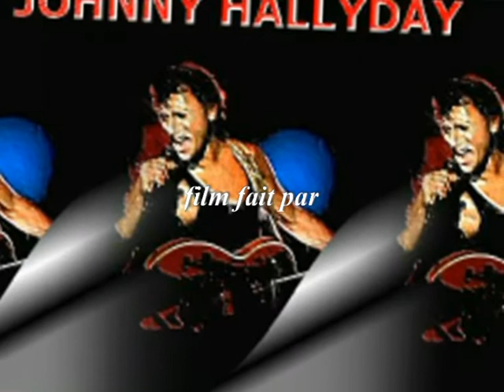JOHNNY HALLYDAY LE ROI DU ROCK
VIDEO FAITE AVEC DE BELLE PHOTOS DE JOHNNY HALLYDAY/ ROCK AND ROLL